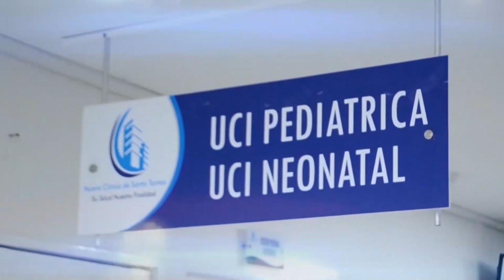SIVA INAUGURA LAS OBRAS DE REHABILITACIÓN DEL CENTRO HISTÓRICO DE VALLEDUPAR